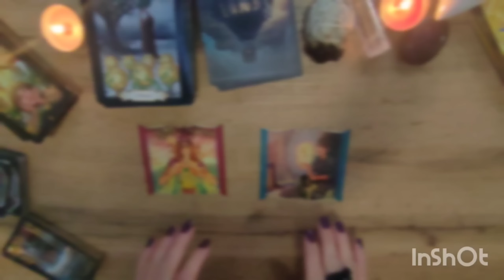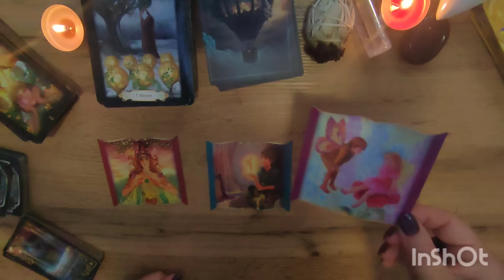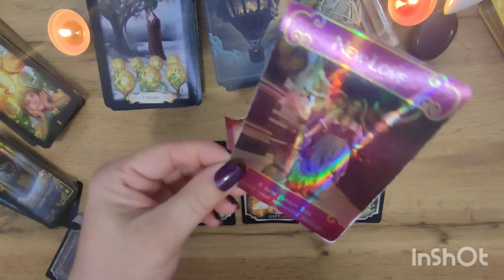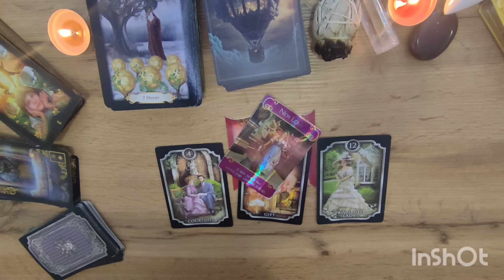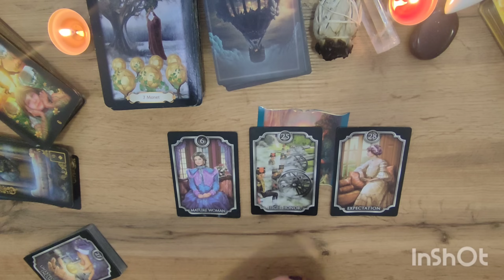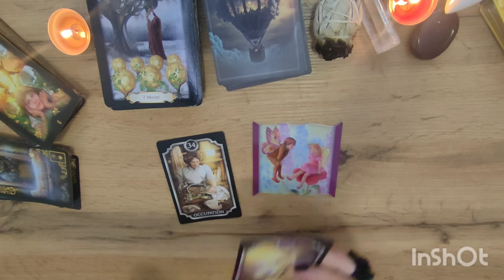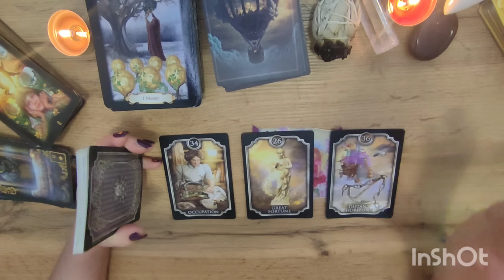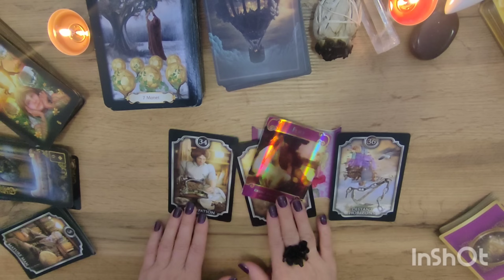Czy On/Ona odezwie się do Ciebie do końca tego roku?🌹 Tarot Grudzień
Mam nadzieję, że zostaniesz ze mną na dłużej😇